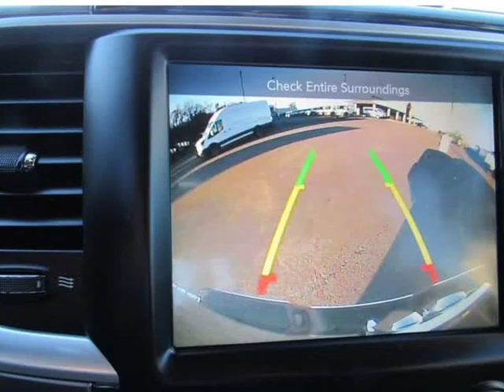2014 RAM 2500 Longhorn (Oakwood, Georgia)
985 Truck Sales
3585 Wallis Rd
Oakwood